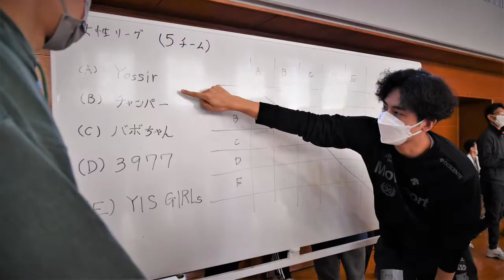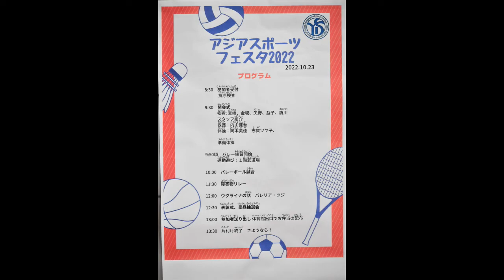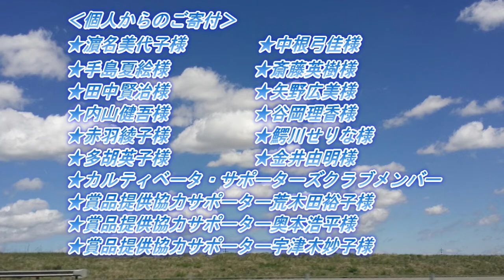難民のためのアジアスポーツフェスタ。1970年代から日本に来たインドシナ難民の人々。ベトナム・ラオス・カンボジアの人たちと日本の高校生や大学生が交流するイベントをYo NAGAYAさんの写真で紹介。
コロナの影響で2年間のブランクがあったものの、2022年10月23日にようやく3年ぶりに開催することができたアジアスポーツフェスタ。一人一人の真剣な表情を中心にフォトグラファーYo NAGAYAさんの写真で綴る第12回大会の様子です。1970年代から80年代にかけて、ボートピープルとして死と隣り合わせになりながら日本にたどり着いた難民の人々。ベトナム、ラオス、カンボジアから日本に来た彼らが、どんな思いでここまで過ごしてきたのかと思いを馳せながら見ていくと、一つのプレーからしみじみとこの40年が感じられることでしょう。

2022年10月23日　神奈川県立横浜国際高校にて開催
主催：一般社団法人カルティベータ
共催：神奈川県立横浜国際高校
協力：関東学院大学細谷ゼミ

撮影：Yo NAGAYA
編集：宮嶋泰子